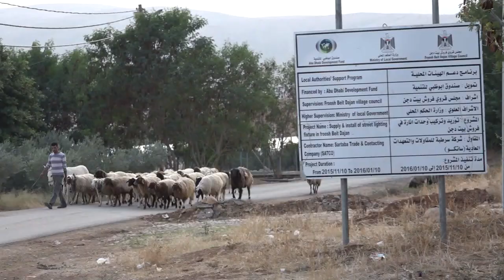Zohdi Hamed - Voces del Valle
Zohdi Hamed, un joven del Valle del Jordán, dice que las personas en Palestina están ocupadas en cubrir sus necesidades básicas de vida en lugar de soñar en grande y saben que no tiene futuro en su lugar de residencia.